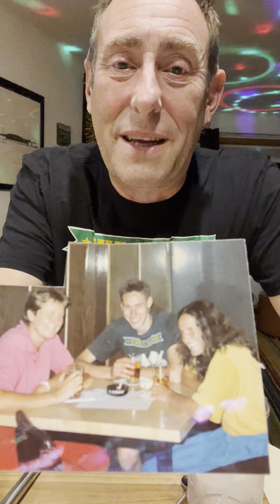How to make a Death Star cocktail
A simple explanation of how to make this delicious cocktail.
1 oz pisco
1 oz Strega liqueur
1 oz Cynar
1 dash grapefruit bitters
Stir ingredients with ice, strain into a rocks or old fashioned glass with ice, float a star anise on top.